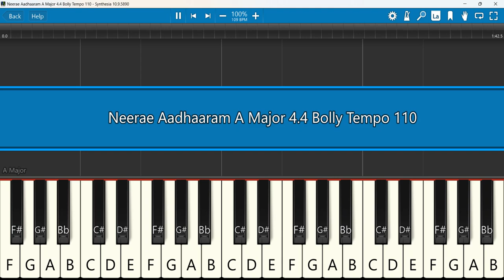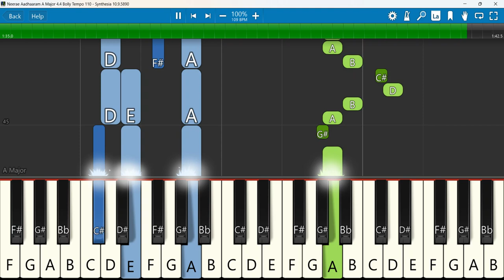Neerae Aadhaaram Keyboard Notes A Major 4/4 Bolly Tempo 110 | நீரே ஆதாரம் | Solomon Jakkim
Neerae Aadhaaram | நீரே ஆதாரம் - Solomon Jakkim Ft.Ashina Jerush
 Keyboard Notes